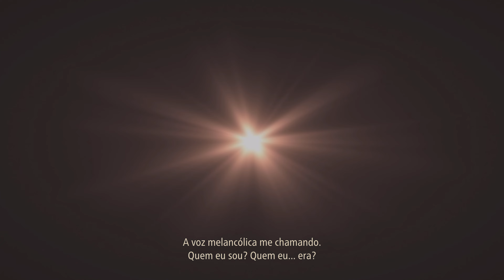Tales of Arise - Lutando contra Balseph - Parte 6